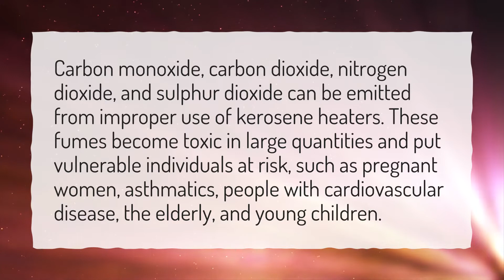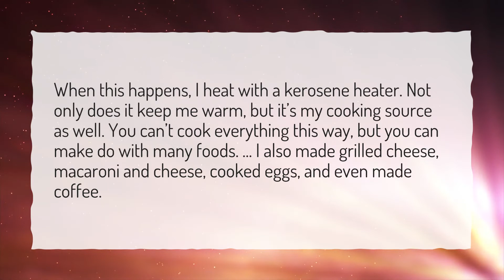Can you get carbon monoxide poisoning from a kerosene heater?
More About How Long Can You Run A Kerosene Heater Indoors? • Can you get carbon monoxide poisoning from a kerosene heater?